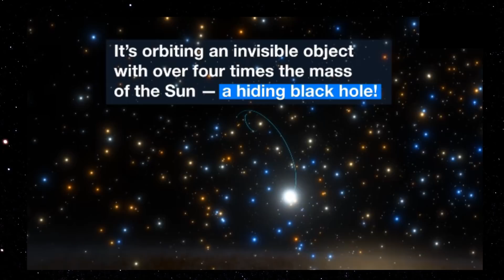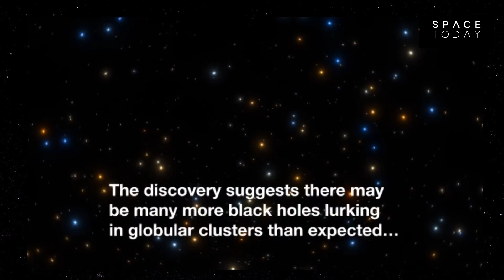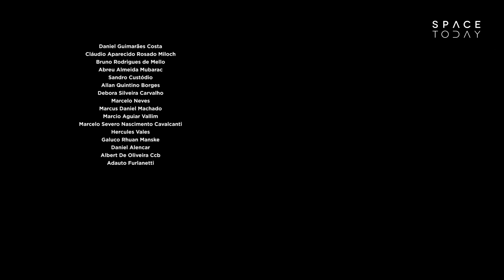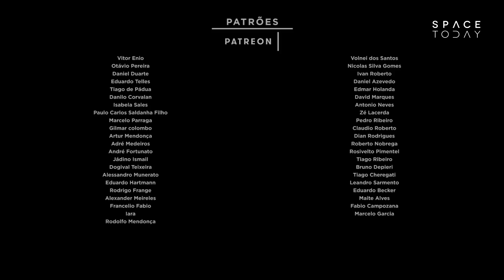Buraco Negro É Detectado Em Aglomerado Globular de Estrelas - Space Today TV Ep.1076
Os aglomerados globulares, são enormes coleções de de dezenas de milhares de estrelas em forma esférica e que orbitam a maior parte das galáxias.

Os aglomerados globulares possuem os sistemas mais velhos do universo, que datam do início da formação das galáxias.

Acredita-se que a fusão de muitos aglomerados globulares é que dá origem a galáxias como a Via Láctea, e os que restam são como resquícios da formação da galáxias.

No caso da Via Láctea, são conhecidos cerca de 150 aglomerados globulares.

Além disso, os astrônomos sempre pensaram que os aglomerados globulares seriam excelentes candidatos para abrigar os buracos negros de massa estelar.

Isso se deve à sua grande massa e à sua idade elevada.

Porém, é muito difícil detectar buracos negros de massa estelar, diferentemente dos buracos negros supermassivos, que através da emissão de jatos relativísticos de seu disco de acreção, e à sua grande influência na matéria ao redor, podemos usar certas ferramentas para detectá-los, os de massa estelar influenciam de maneira muito mais sútil a matéria ao seu redor e não emitem esses jatos de matéria.

Com a ideia de investigar os aglomerados globulares e porque não buscar por buracos negros de massa estelar, um grupo de astrônomos utilizou o VLT do ESO e o instrumento MUSE para investigar o aglomerado globular conhecido como NGC 3201, localizado na constelação de Vela.

Ao observar esse aglomerado com cuidado, eles notaram que uma das estrelas se comporta de maneira estranha.

Está sendo lançada para trás e para frente com uma velocidade de centenas de milhares de km/h num ciclo que se repete a cada 167 dias.

A estrela está orbitando algo, porém, esse algo é invisível.

Os astrônomos então calcularam o que poderia ser e chegaram a conclusão que esse vazio, poderia ser na verdade um buraco negro de massa estelar, uma massa aproximadamente de 4.36 vezes a massa do Sol.

Essa descoberta, se tornou a primeira detecção de um buraco negro inativo, que não está engolindo matéria, no coração de um aglomerado globular e por meio da observação direta de seu efeito gravitacional numa estrela.

Isso óbvio só foi possível à capacidade única do MUSE de medir com precisão o movimento de estrelas individuais de forma simultânea num ambiente tão conturbado como o de um aglomerado globular.

Até pouco tempo assumia-se que esse tipo de buraco negro não mais existisse, mas a detecção das ondas gravitacionais que de certa provou a existência de buracos negros de massa estelar, pela fusão deles, mostrou que eles são mais comuns do que se pensava.

Isso é muito importante, pois essa descoberta ajudará os astrônomos a entender melhor a evolução de buracos negros em sistemas binários, entender melhor os buracos negros de massa estelar, a formação dos aglomerados globulares, e consequentemente a formação e evolução da própria galáxia.